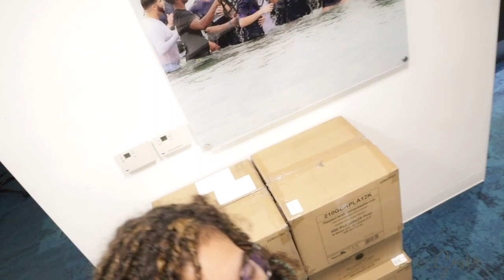A Day in My Life Vlog Catching Up & Work Day at Church 2023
In this video, I'm excited to catch up with all of you and share why I've been away recently. Plus, you'll get an inside look at a typical workday at my church in 2023.

Life has been full of surprises, and I can't wait to fill you in on what's been happening. Join me as I give you a glimpse of my day.

 So, if you're interested in a glimpse of my daily routine and a peek into my work at the church, keep watching!

Your support means the world to me, and I'm excited to continue sharing my journey with all of you!

Where am I from:  Miami/ Ft.Lauderdale FL
Camera that I use: Canon t5i
Editor that I use: iMovie